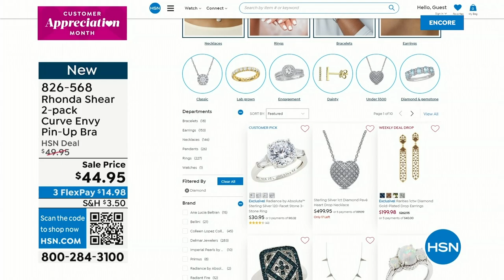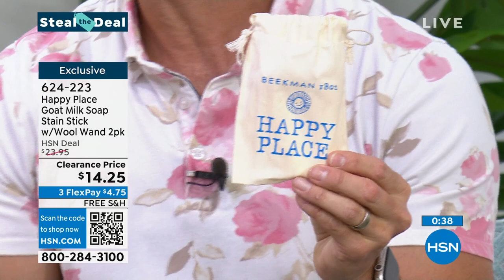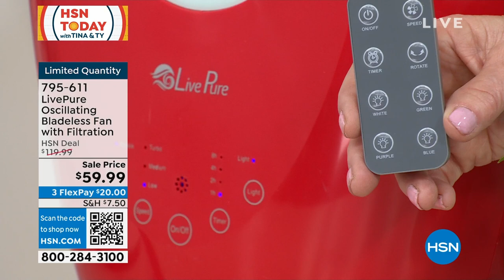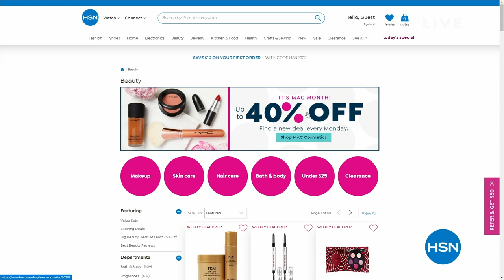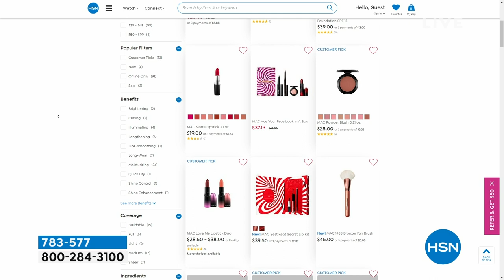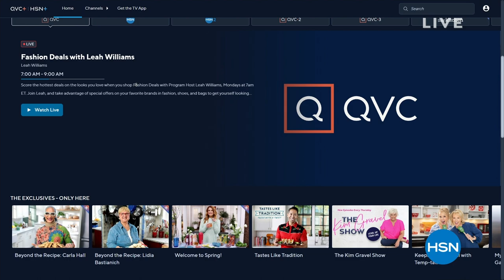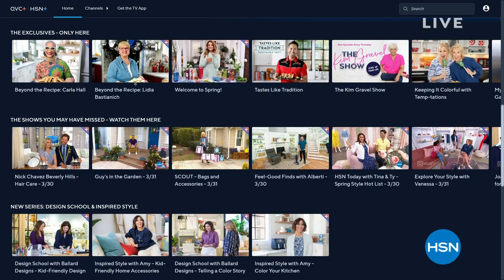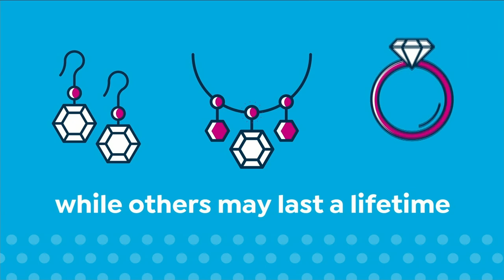HSN | HSN Today with Tina & Ty 04.03.2023 - 07 AM